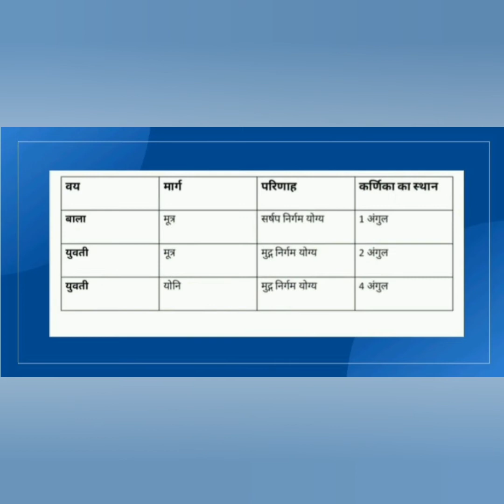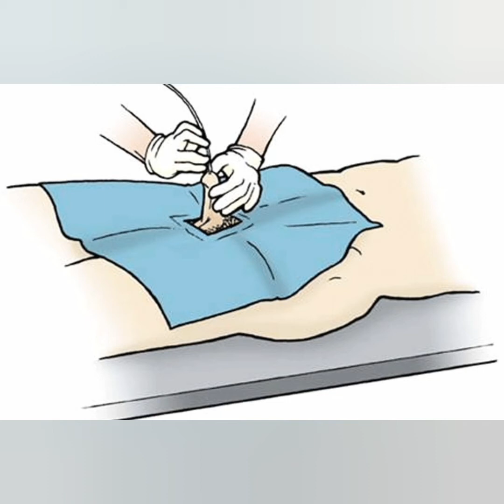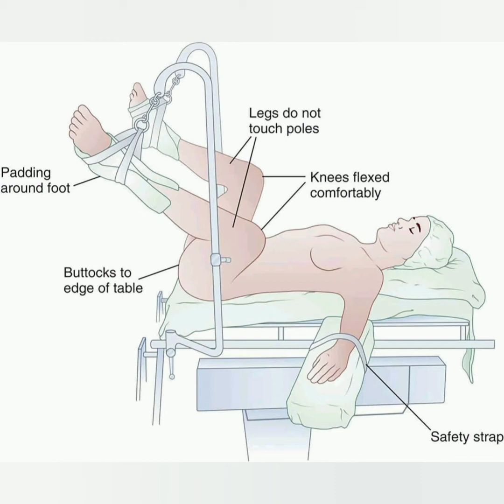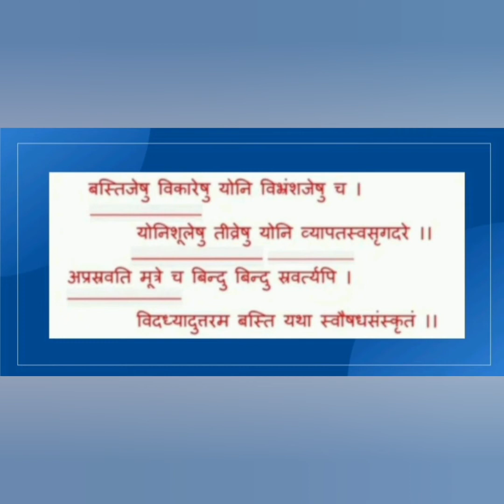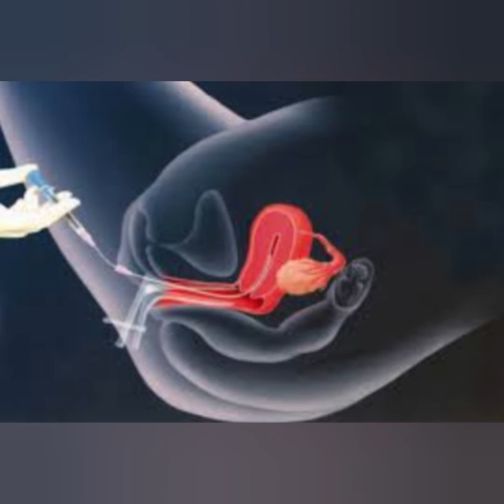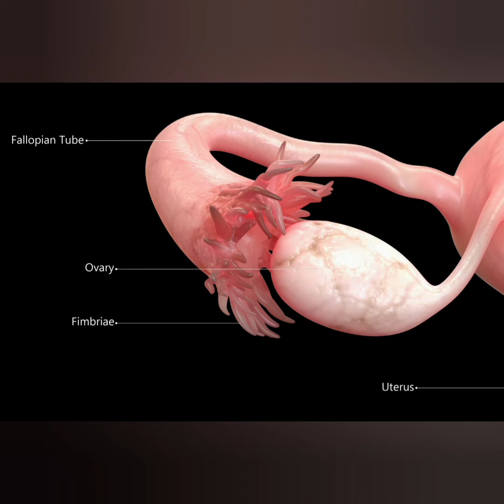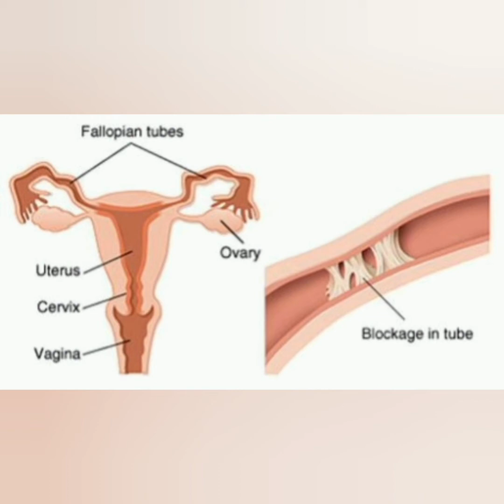FREE ONLINE PANCHKARMA WORKSHOP CLASS 5 - UTTAR VASTI ll Dr.Komal Behl ll 322